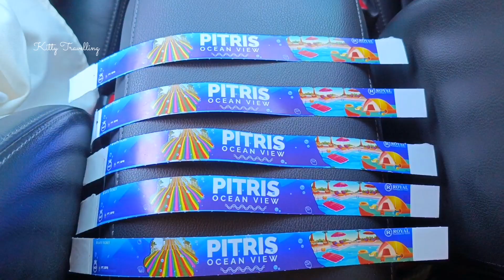Pitris Ocean View Wisata Terbaru di Kebumen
Pitris Ocean View Wisata Terbaru di Kebumen. Spot Selfi View Laut dari atas, Villa, Rainbow Slide Terpanjang, Swimming Pool, Playground.

Lokasi Jalan Pitris, kec. Ayah, Kebumen, Jawa Tengah.

IG Kitty Travelling